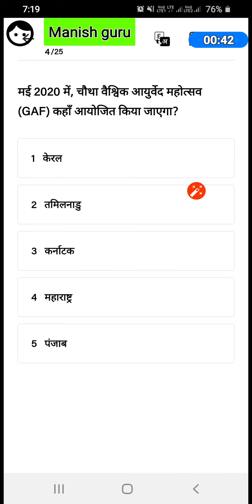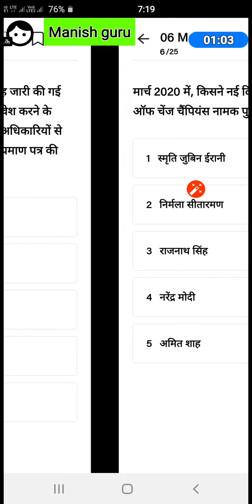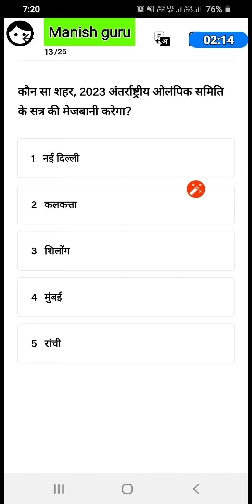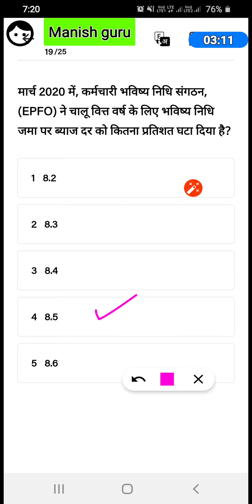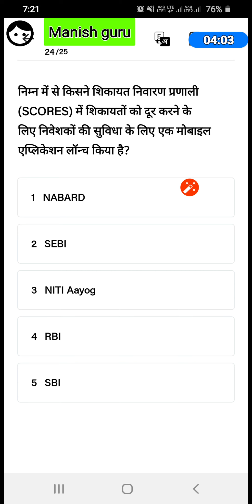Daily current affairs quiz 7 march 2020